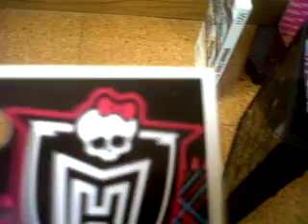Monster High La Serie Capitulo 3 ES ESA UNA MOUNSTRITA PARTE 3